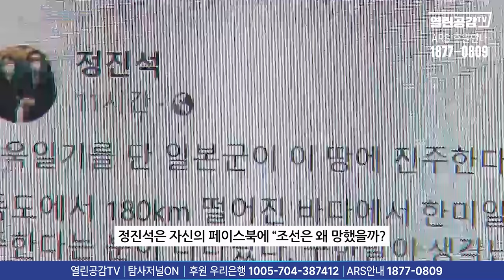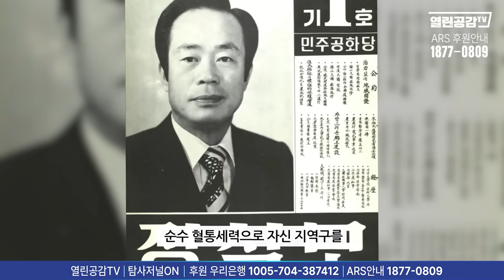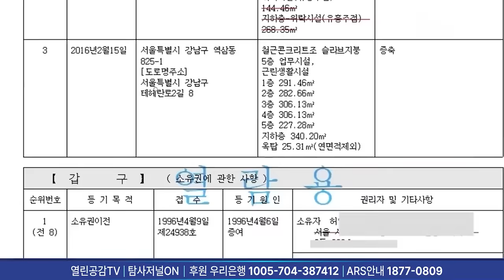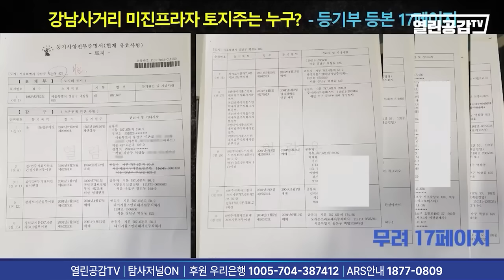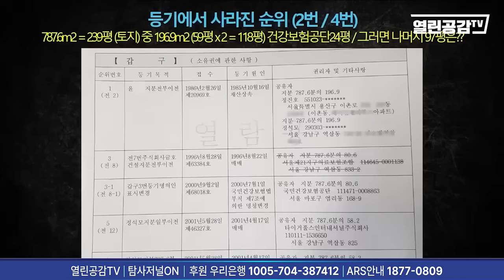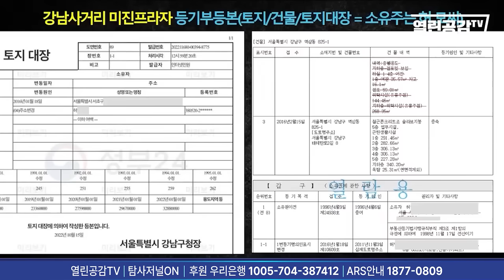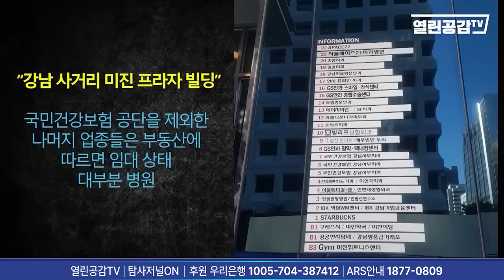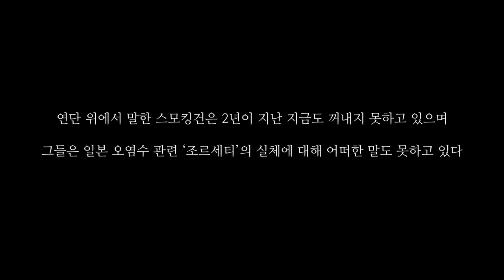【심층취재】 ‘강남 건물 안에서 만난 그는!!!’ 대통령의 비서실장, ‘은폐된 진실’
◼ 후원계좌 : 우리은행 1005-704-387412
◼ 후원계좌 : 국민은행 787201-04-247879
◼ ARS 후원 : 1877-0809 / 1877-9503